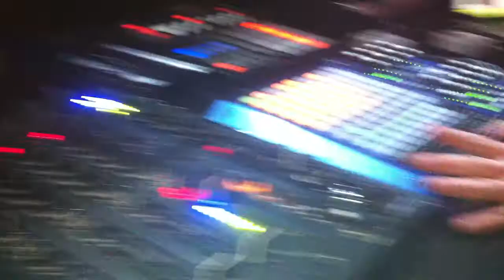cirque bonheur progressing!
paris best nightclub, best dj's, best love, best experience ever!